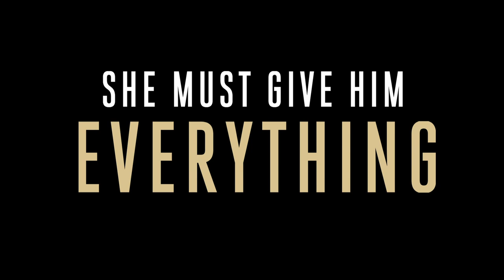Il Futuro (THE FUTURE) 2013 Official HD Trailer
When her parents die in a tragic car accident, adolescent Bianca's universe is suspended. Entrusted with the care of her younger brother, Tomas, she struggles to hold it together. Life is further complicated when Tomas's gym-rat friends invite themselves to stay indefinitely. Using Bianca as a lure for a heist they've concocted, they convince her to initiate a sexual relationship with an enigmatic blind hermit, Maciste (Rutger Hauer). But as the two spend time together, Bianca unexpectedly finds normalcy and acceptance in the aging B-movie star and former Mr. Universe's rococo mansion.

Genre: Drama, Thriller, Foreign
Director: Alicia Scherson
Cast: Manuela Martelli, Luigi Ciardo, Rutger Hauer
Writers: Alicia Scherson, Roberto Bolaño
Run Time: 95 minutes